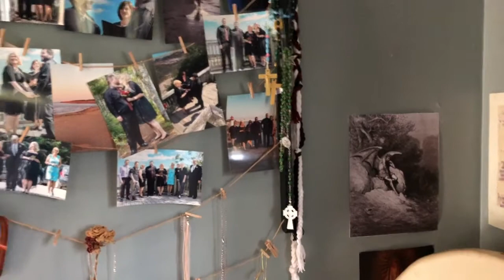Broom Closet Altar Ideas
Hi Friends,
I wanted to challenge myself by making a couple of different altars, that I think may pass off as something you could have if you're in the broom closet.

The three altars I came up with were:

1) Nature/Fairy Altar
2) Pop Culture Altar
3) Spooky Death/Ancestor Altar

I hope these tips are helpful!

Facebook: Search: Tarot With Tasha (yes I am back on the book)